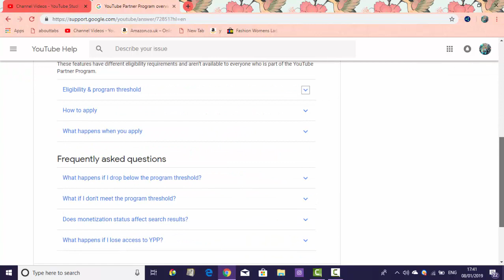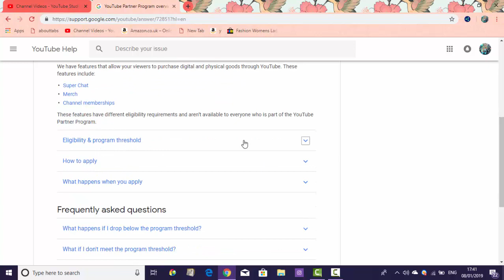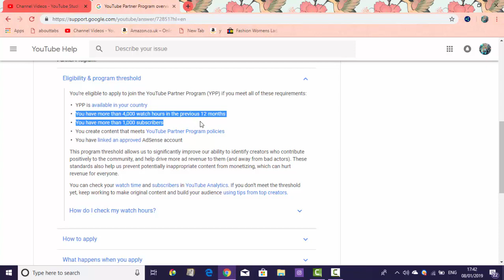YouTube New Requirements for monetization in Hindi and Urdu